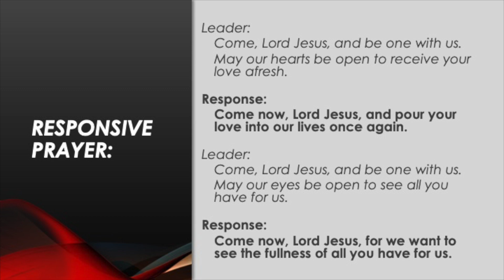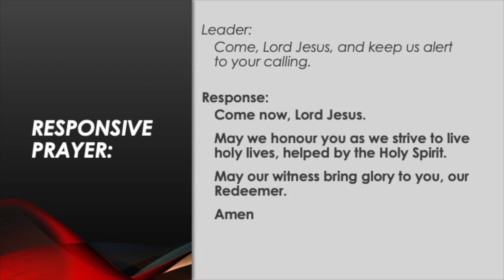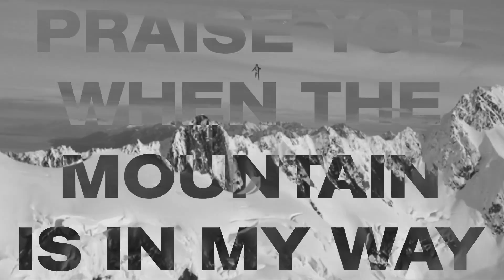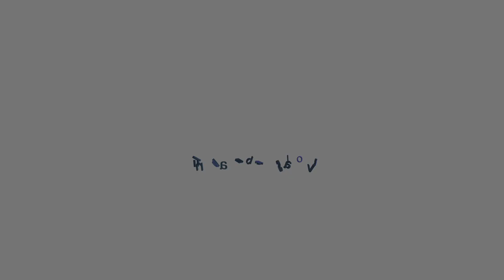Sunday Worship 13112022 (feat. MSB)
This Sunday the Melbourne Staff Band lead us in worship!